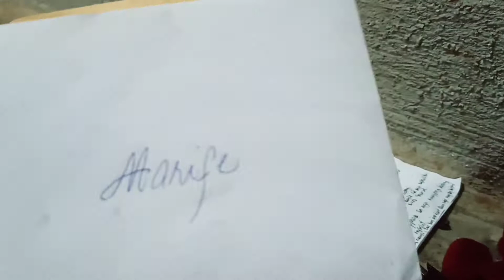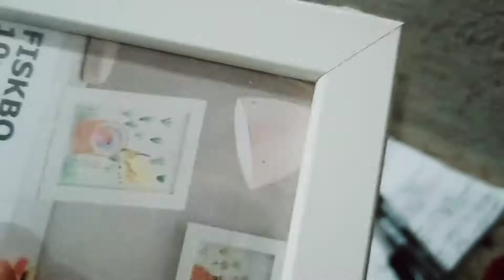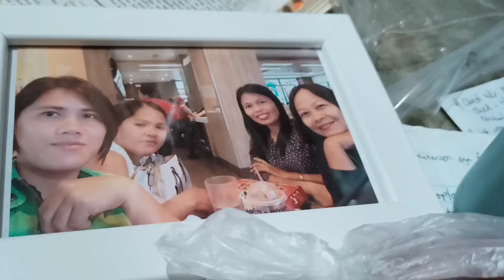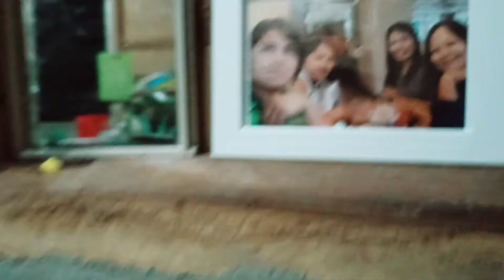Early Christmas Gift Thank u Maam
I got Present from one of our very good friend from Europe Thank you so much